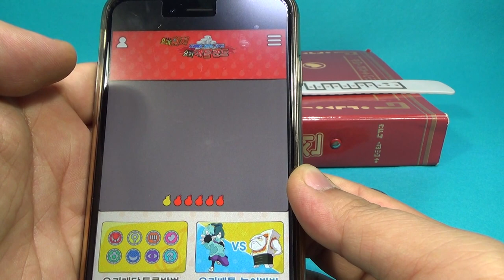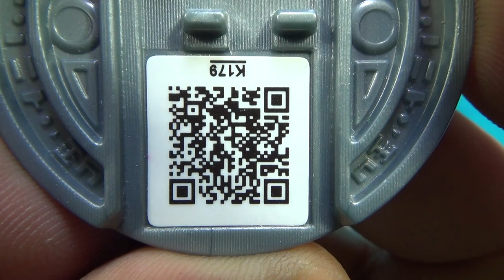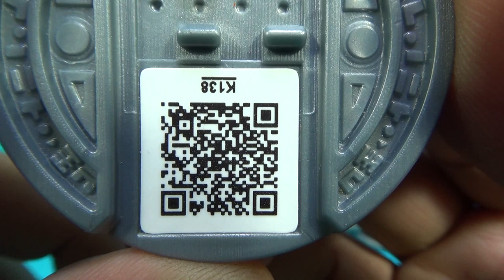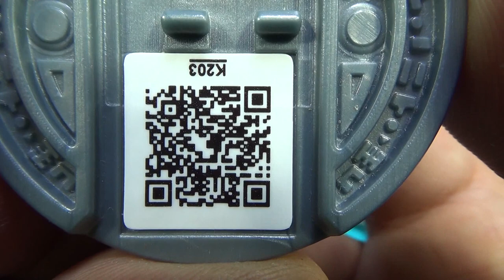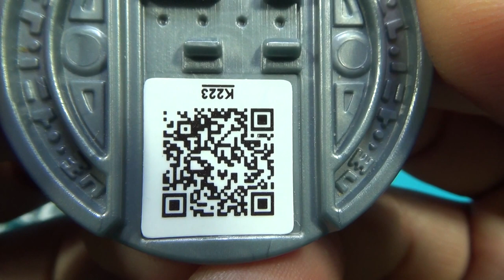요괴메달 1장 QR코드 메달 패턴 공개 반다이 DX요괴워치 요괴대사전 1권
요괴메달 1장 요괴대사전 1권중에서 제가 가지고 있는 Bandai 정품 요괴메달의 메달 패턴과 요괴메달 QR코드입니다.
요괴메달랜드에 가셔서 해당 메달을 등록해서 포인트를 쌓은후에 레전드 수라멍 요괴메달 이벤트에 도전할수도 있고, 차후에 다른 이벤트에도 사용하시면 됩니다.
참고해 보시고, 오늘 하루도 즐겁고 행복한 하루되세요~

제품명 -
가격 -
블럭수 pcs -
판매처 -